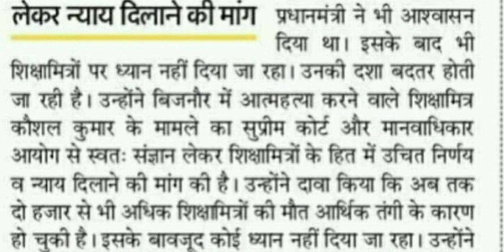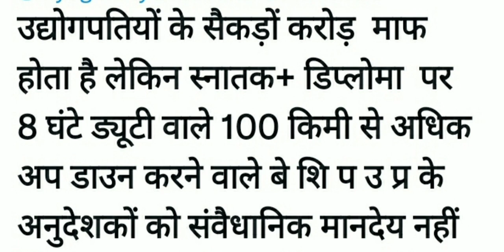अनुदेशकशिक्षामित्र सफ़लता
नमस्कार
अनुदेशक शिक्षामित्र जिस दिन एक होकर एक मंच से आवाज़ उठाएंगे उस दिन सफ़लता मिलना तैय। अतः सभी संविदाकर्मी संगठित हों मिलेगा वाजिब हक़ समान कार्य समान वेतन।